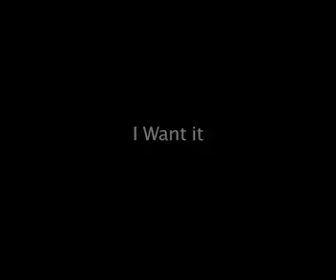I Want It